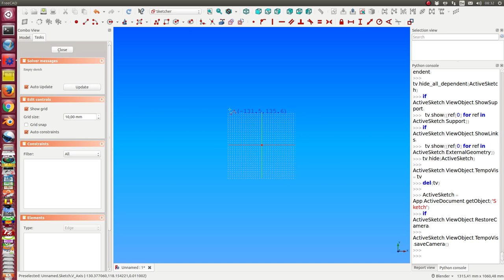spline example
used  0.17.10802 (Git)